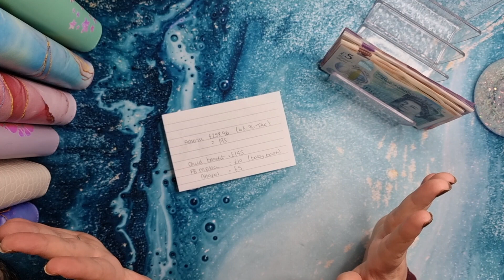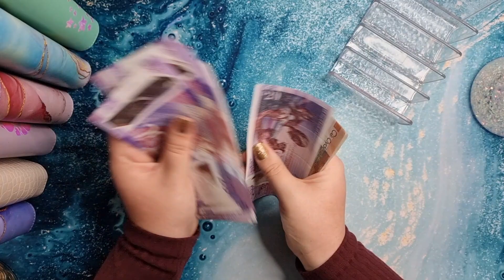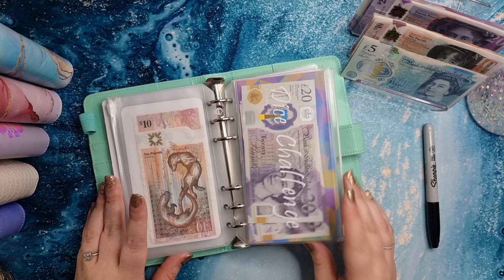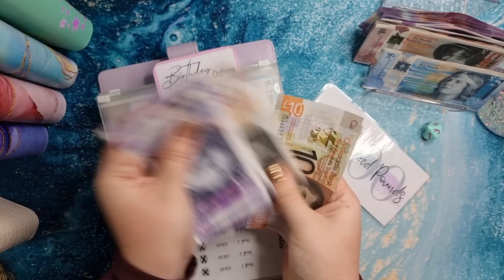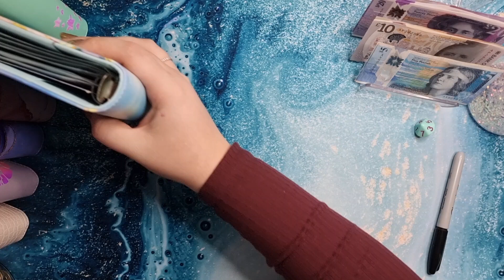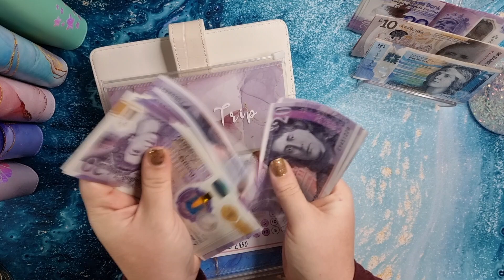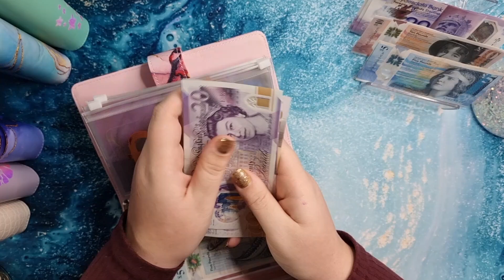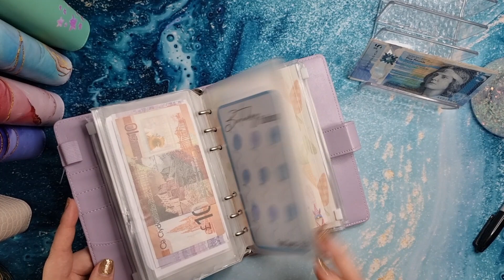Cash stuffing £355 | YouTube pay & CHB | Savings challenges | December 2022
Thank you so much for everyone who has supported my channel. This is a channel dedicated to my budgeting journey, Cash stuffing has changed the way I think about money as well as helping my save & tackle the little debt I do have.  I hope you enjoy watching my journey, thanks again. 💜

Channels I've mentioned:

Etsy Stores Mentioned:

Iris Budgets:

Saphiras Digitals:

Budget with Ira:

Budget with Char:

Budget with Zo:

Budget with Us:

Budget with Ped: